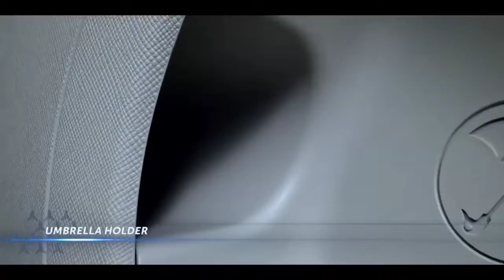BREZZA का खात्मा💥 ALL NEW TATA NEXON FACELIFT IN INDIA 2022.